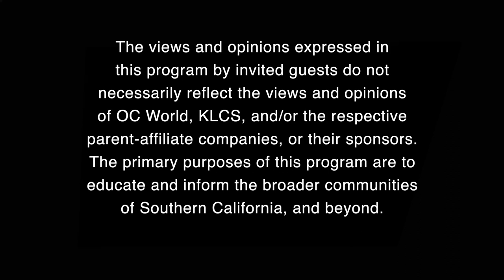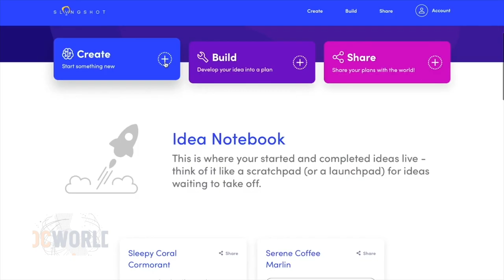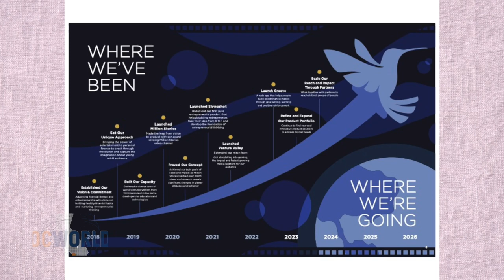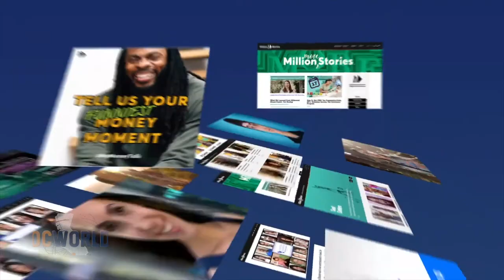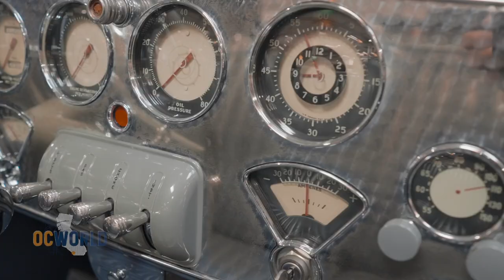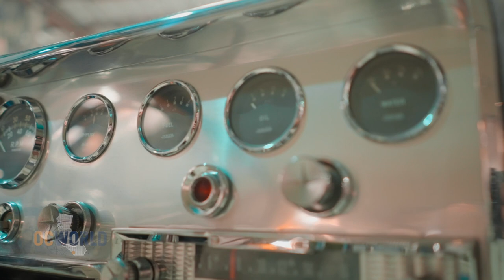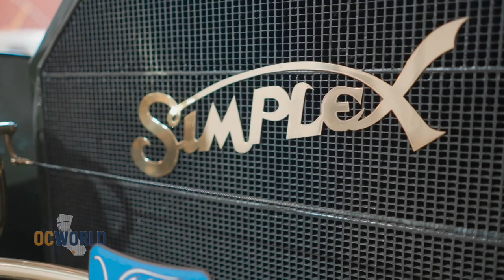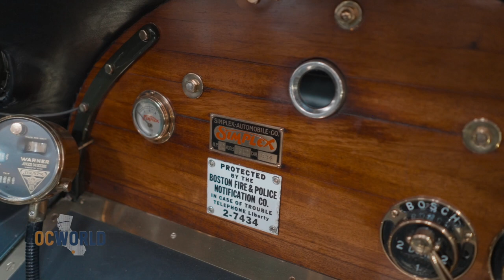The Singleton Foundation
Five years ago, Will and Cary Singleton created the Singleton Foundation for Financial Literacy and Entrepreneurship – a digital platform with accessible financial tools and learning resources to guide Americans toward financial independence, primarily through gaming, apps, and online video programming. The Foundation’s content has received more than 200 million views. The digital projects, apps, and games curated by the Singleton Foundation include Million Stories, Slyngshot, Venture Valley, Faceplant, and others.

Additionally, the narrative of the American automobile mirrors the Singleton Foundation's innovation, serving as a poignant testament to the intertwining threads that weave their philanthropic and entrepreneurial pursuits. The American automobile, a sprawling narrative, evolved, leading the Singleton Collection to discern specific parameters for its curation: innovation, historical significance, the progression of automotive design, originality, and provenance.